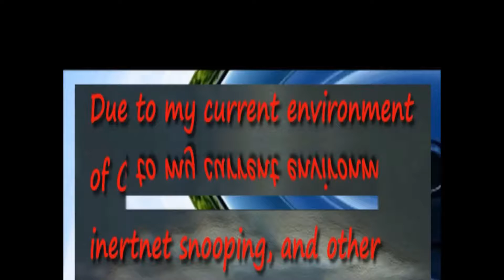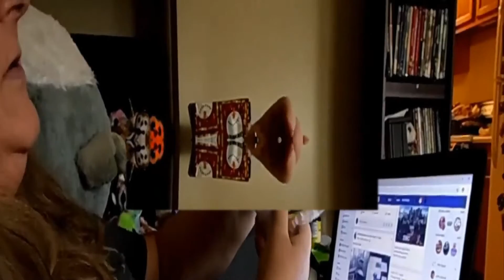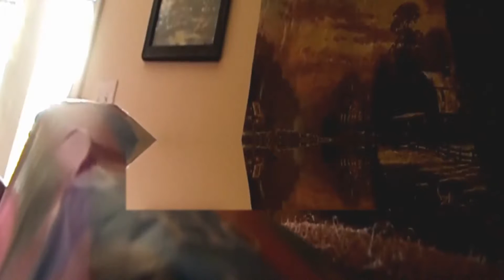Opening Xmas gifts in 3D and mirror effect l Special effects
Here is a video edit I made with my NEW software. I edited this Xmas gift opening with a 3D and mirror effect with Video Pad editor.